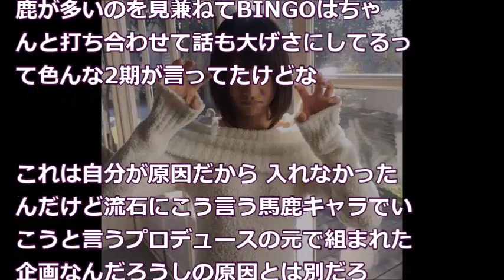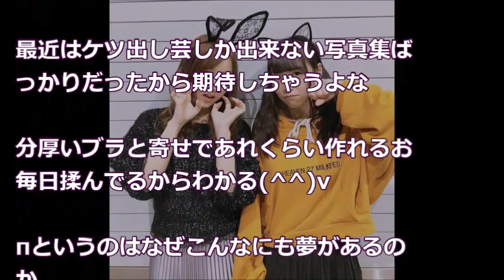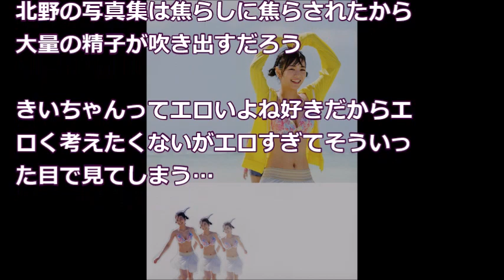【乃木坂】北野日奈子は爆乳！wwwwwww（画像） 中二病速報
・乃木坂46 『サヨナラの意味』